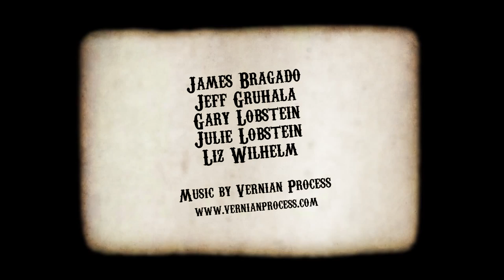Dirigible Days Promotional Teaser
Join an intercepted broadcast from Captain Santiago Dunbar and his crew of the airship S.S. Beatrix as they attempt to transport a dangerous prisoner across the aethersphere of the Great Empire.